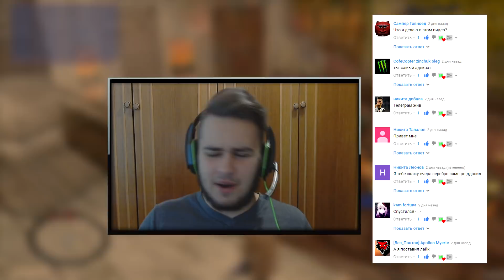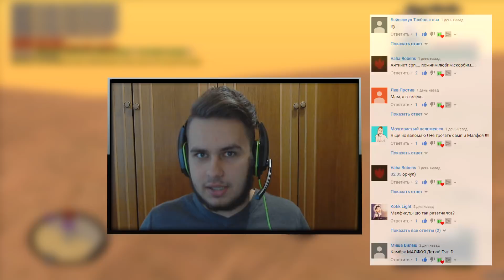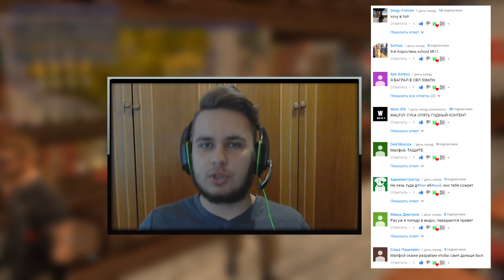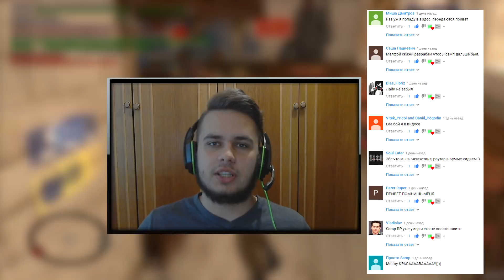СКОЛЬКО МНЕ ПЛАТИТ SAMP-RP? КАК ЗАРАБОТАТЬ МНОГО ВИРТ НА САМП РП В GTA SAMP!